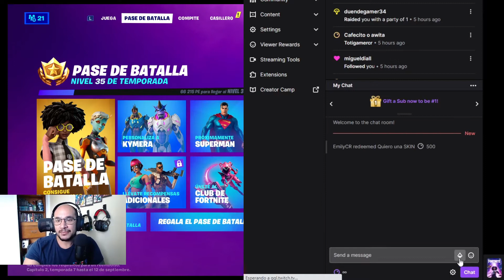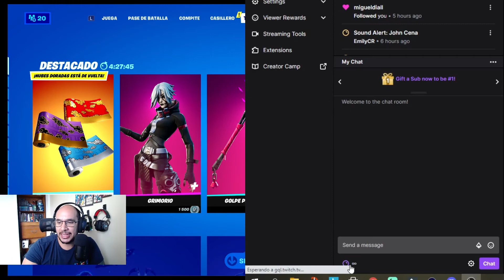SORTEO SKIN de 2000 PAVOS en FORTNITE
Ahora si quieres dar un paso más, aquí te dejo los links

Si quieres agregarme a tu lista de amigos en consola:
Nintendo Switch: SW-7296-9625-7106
XBOX Gamertag: EmilyCRC
Nintendo Wii U: Emily_CR
Steam: Emily_CR
PSN: Emily_CR